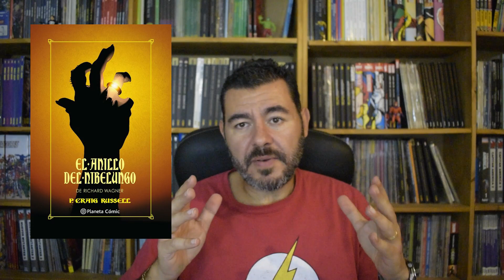QUE ME COMPRARIA #25 - OCTUBRE 2019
Que me compraría en Octubre de 2025. Hay mucha canela este mes...